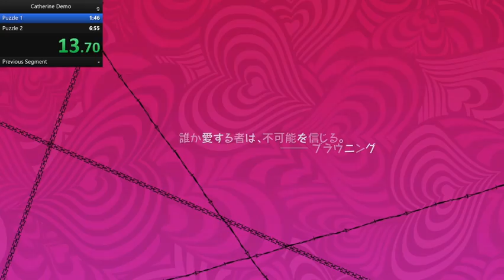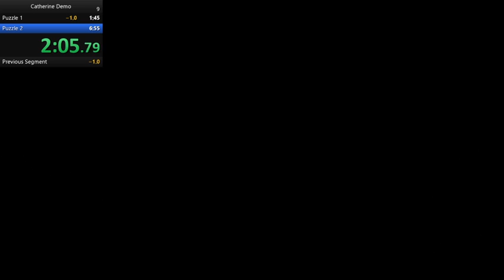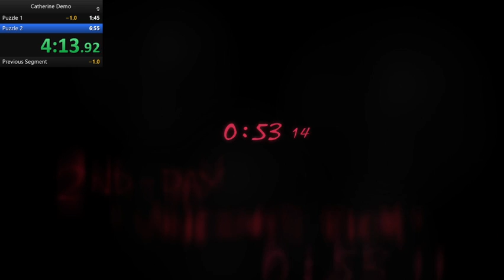Catherine Full Body Switch Demo Speedrun - 6:36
A casual attempt at speedrunning the Switch demo of Catherine Full Body. I can go faster, but this wasn't too shabby for only half an hour of learning and running it!

May try and do arrange mode at some point and see how that turns out!